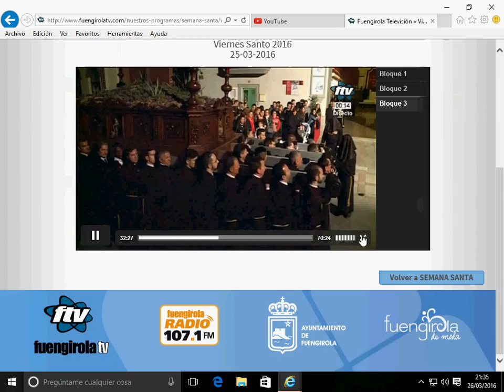encierro del Cristo de La Caridad,Virgen santisima del AMOR y soledad y del Cristo Yacente de la paz